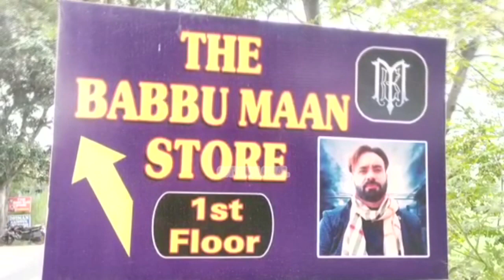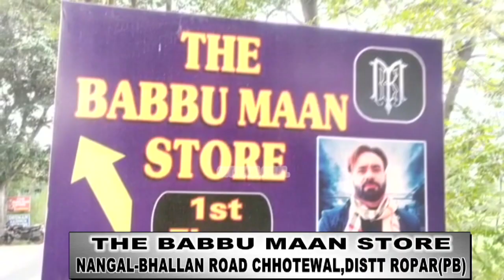नंगल में जोरदार बारिश के उपरांत लोगों को गर्मी से मिली राहत,लेकिन कई घरों में पानी घुसने व सीवरे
नंगल में जोरदार बारिश के उपरांत लोगों को गर्मी से मिली राहत,लेकिन कई घरों में पानी घुसने व सीवरेज व्यवस्था चरमराने से लोग हुए परेशान